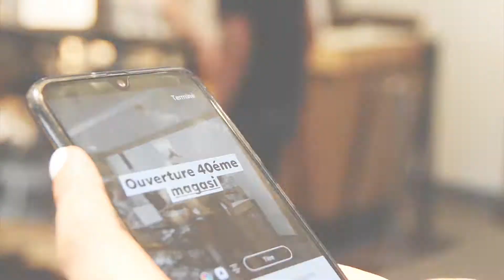Ouvertures exist manzah 8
Plus qu'un show 😍
Une ouverture assez spéciale , un nouveau style et un nouveau concept ❤